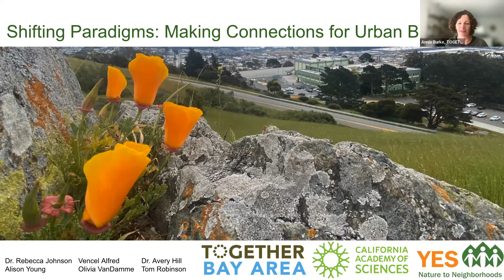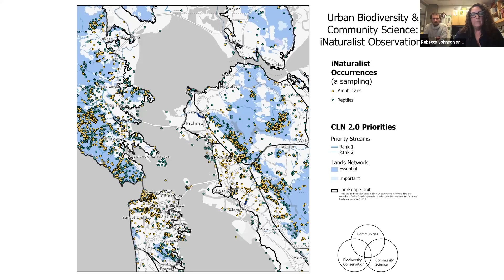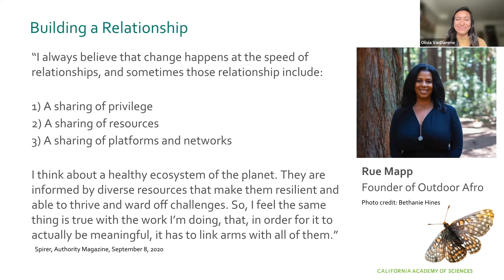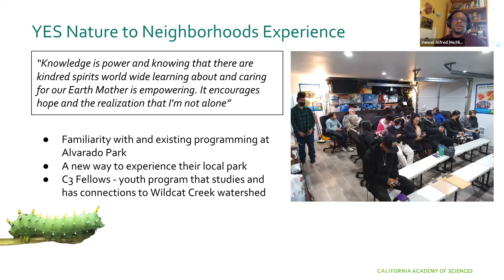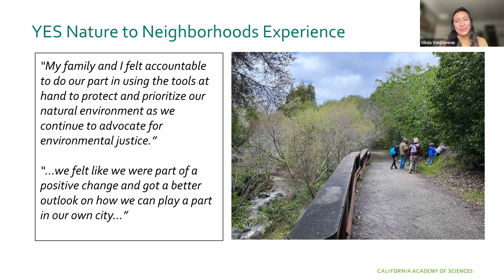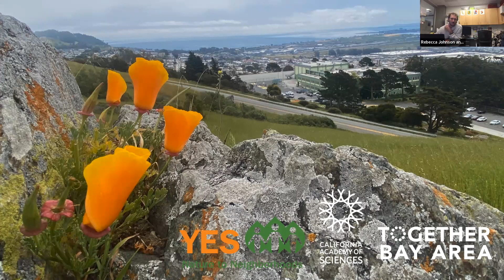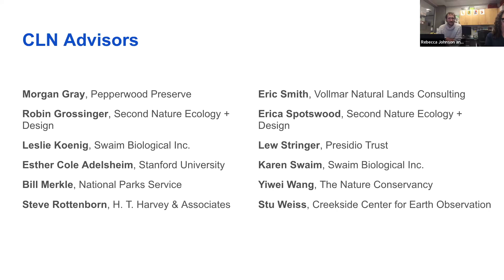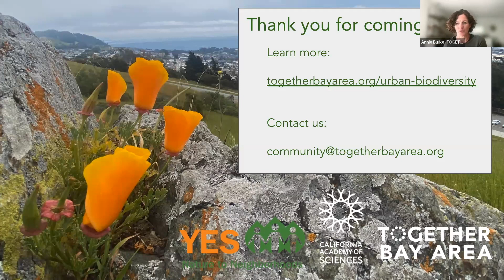Shifting Paradigms: Making Connections for Urban Biodiversity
This conversation with the California Academy of Sciences, YES Nature to Neighborhoods, and TOGETHER Bay Area explores the connections between organizations, scientific approaches, and geographies in the work for conserving urban biodiversity.